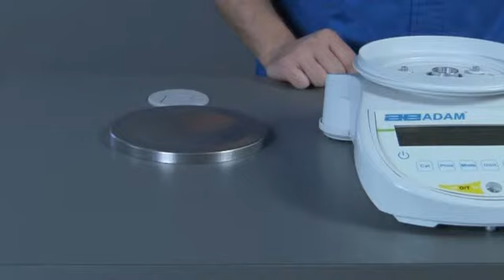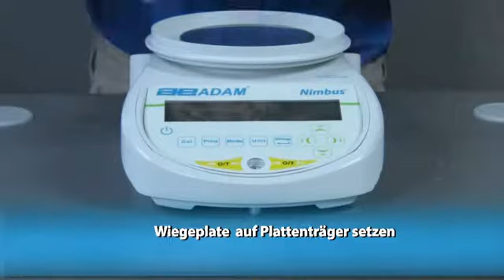Nimbus Precision Set up GER